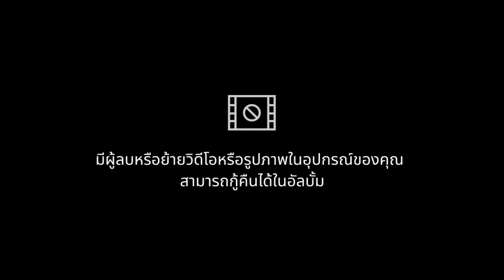Xab Maib&Xab lev Daim 17